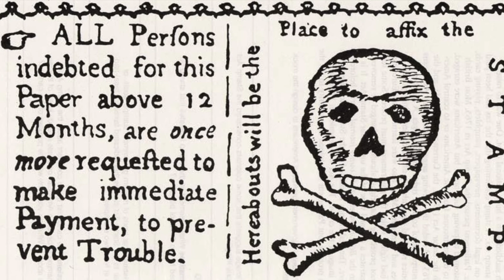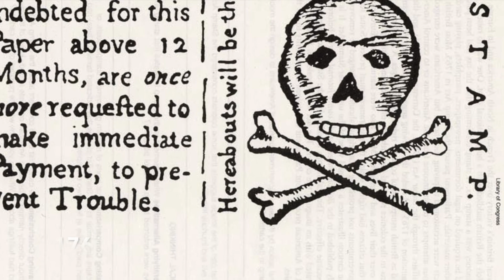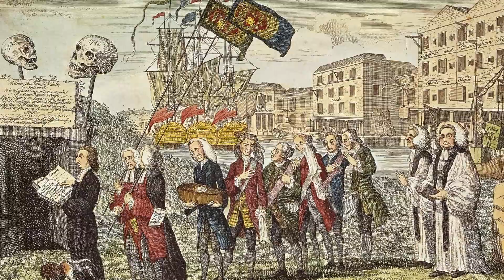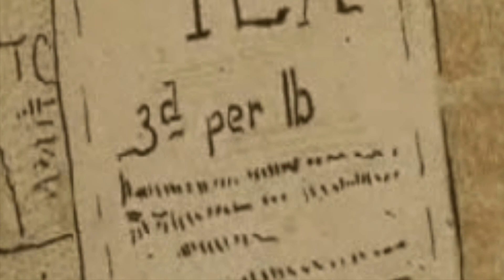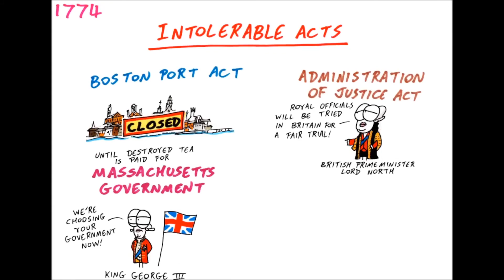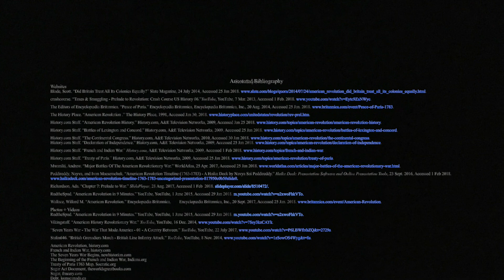American Revolution Conflict and Compromise